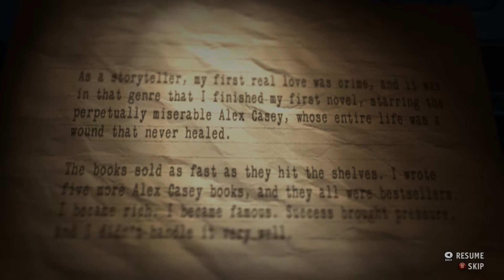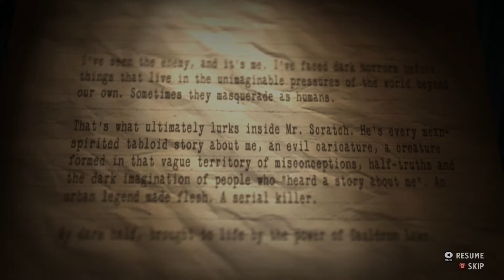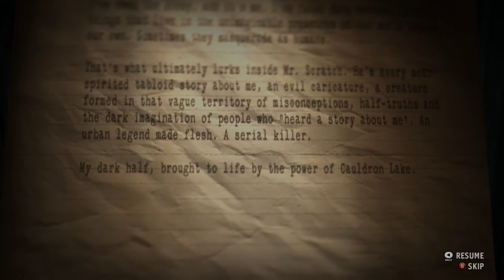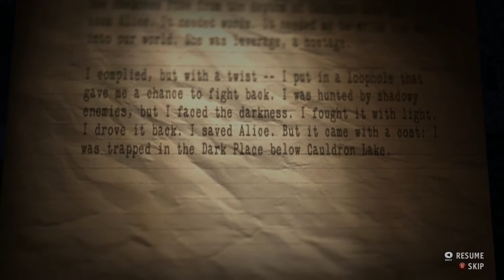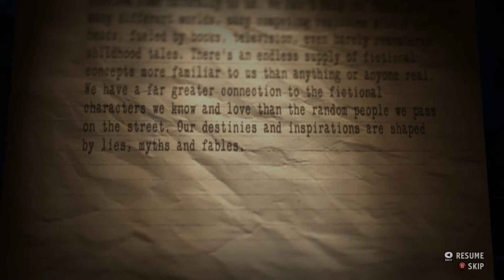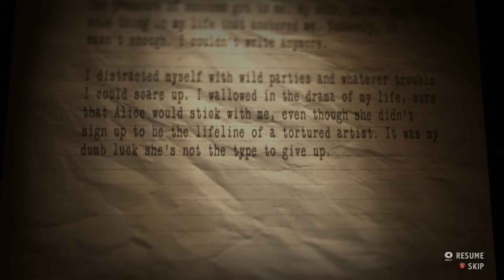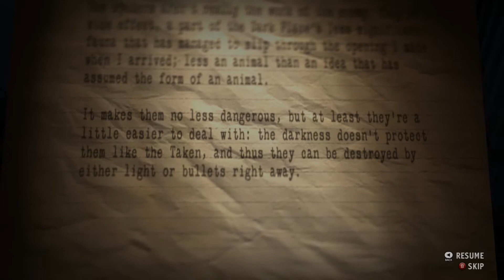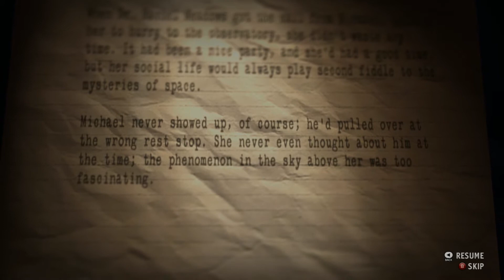Xonze Plays: Alan Wake's American Nightmare Part 6 - I got a rifle.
Man, I really enjoy the combat in this game. So much fun.

Alan Wake's American Nightmare is a survival horror video game developed by Remedy Entertainment and published by Microsoft Studios. The game is a downloadable follow-up to its predecessor, Alan Wake, but is not a sequel per se, rather serving as an in universe spinoff.[4] The game is an Xbox Live Arcade title and was released on 22 February 2012 worldwide. A Microsoft Windows version was released on 22 May 2012 in North America, 29 June 2012 in Europe and 15 November 2012 in Australia.